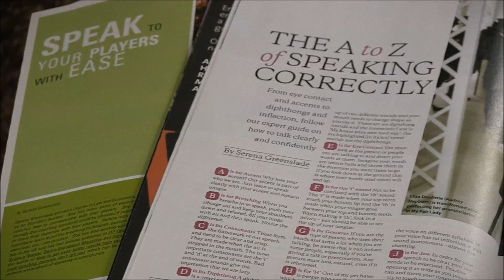Alec King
Serena Greenslade F.V.C.M.(Hons), A.N.E.A. talking about voice coaching and elocution.